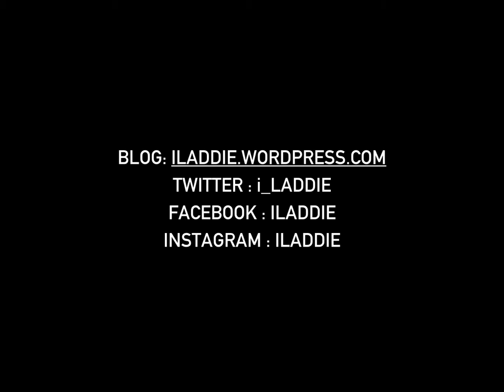WHISKY SCIENCE - GLASSWARE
This video is the first video of a playlist that is about the Science of making and using Glassware.